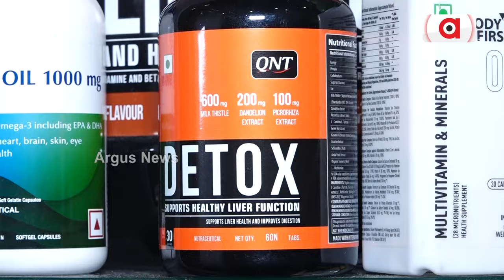ଜିମ୍‌ ରେ ଅଧିକ ହେଉଛି ହାର୍ଟ ଆଟାକ୍ ! || Gym || Heart Attack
ଜିମ୍‌_ରେ_ଅଧିକ_ହେଉଛି_ହାର୍ଟ_ଆଟାକ୍ !
ନିଜକୁ ଫିଟ୍ ରଖିବା ପାଇଁ ଆଜିକାଲିର ଯୁବପିଢୀ ଜିମ୍ ଯାଉଛନ୍ତି । ଆଉ ଦରକାର ଠାରୁ ଅଧିକ ଓ୍ବାର୍କ ଆଉଟ୍ ସାଙ୍ଗକୁ ଅଧିକ ମାତ୍ରାରେ ପ୍ରୋଟିନ୍ ପାଉଡର ମଧ୍ୟ ବ୍ୟବହାର କରୁଛନ୍ତି । ଯାହାକି ହାର୍ଟ ଆଟାକର କାରଣ ସାଜୁଛି । ଯେଉଁଥିପାଇଁ ବଲିଉଡରୁ ଆରମ୍ଭ କରି ଓଲିଉଡ୍ ପର୍ଯ୍ୟନ୍ତ ଅନେକ ସେଲିବ୍ରିଟିଙ୍କ ମୃତ୍ୟୁ ଜିମ୍‌ ରେ ହୋଇଛି ।